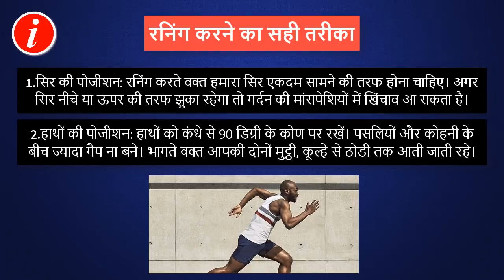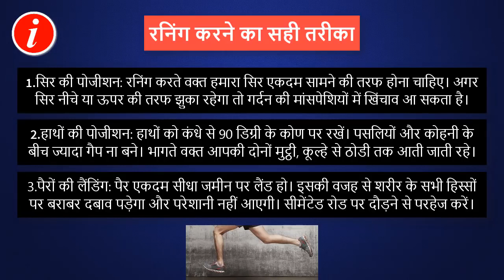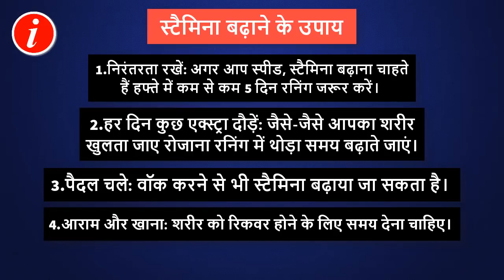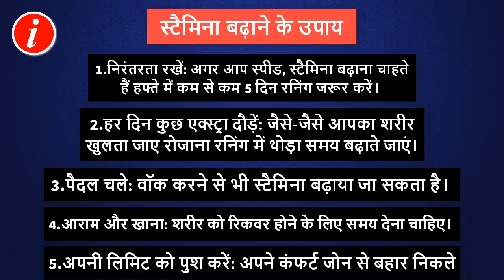How_to_Increase_Running_Stamina_and_Speed_in_Hindi_-_Running_Tips_in_Hindi_|_Running_Guide_in_Hindi